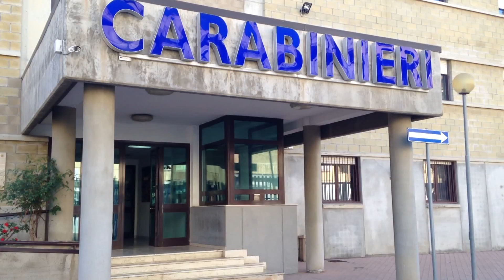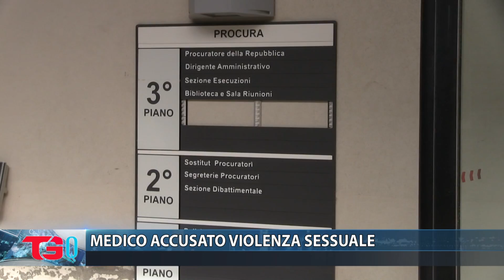MEDICO ACCUSATO VIOLENZA SESSUALE